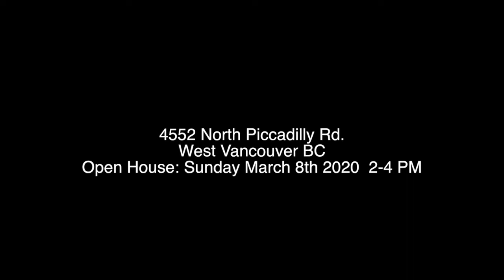4552 North Piccadilly Road, West Vancouver, BC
Aviation Gin VS Corona Virus